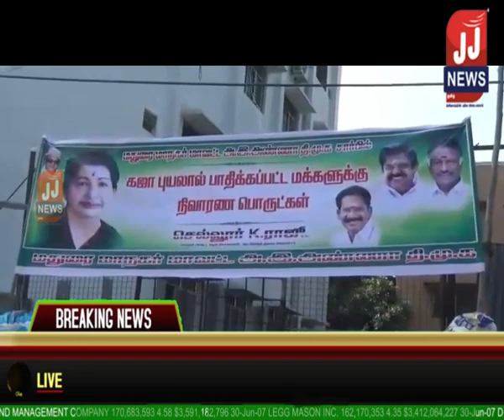அஇஅதிமுக# செல்லூர்# புயல நிவாரண உதவி # மதுரை மாவட்ட செய்திகள்